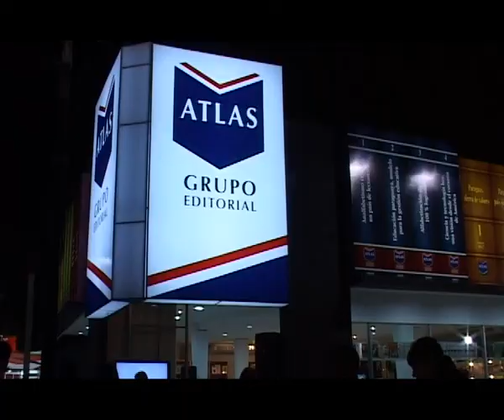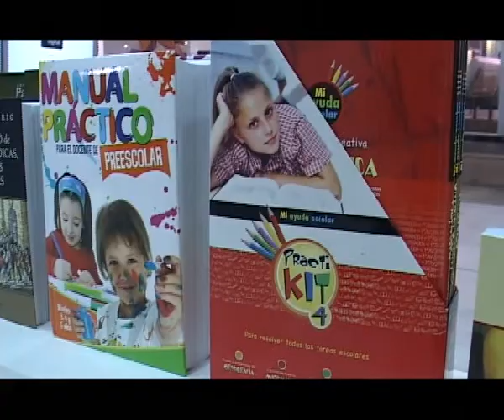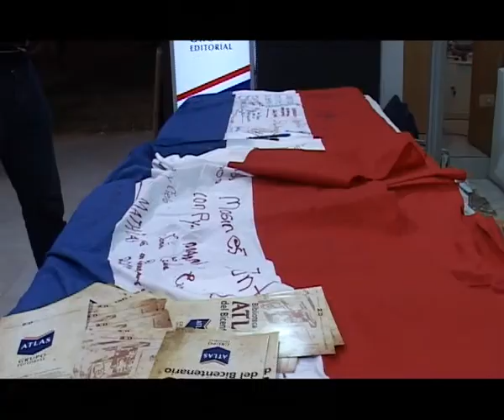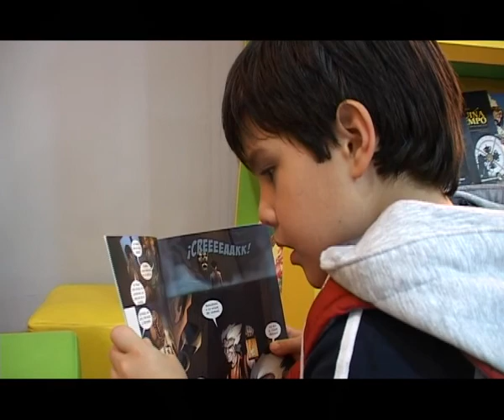Presentacion de Revista Bicentenario Nº3 - Paraguay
Revista del Bicentenario Nº 3 fue presentada en la Expo

La Comisión Nacional Bicentenario y el Grupo Editorial Atlas presentaron este martes 19 de julio, la Revista del Bicentenario Nro.3, en el stand de Atlas de la Expo 2011 de Mariano Roque Alonso en el marco de la actividad denominada "La Noche de Conmemoración del Bicentenario".

 Esta revista, de 60 páginas a todo color y con una tirada de 10.000 ejemplares, difunde en su tercera edición las actividades de la Comisión Bicentenario y propaga las ideas y los criterios relacionados a la historia y la actualidad de la vida nacional

 En la ocasión, Iván González, director de Relaciones Institucionales del Grupo Editorial Atlas, comentó que hace más de un año vienen trabajando con la Comisión Bicentenario en lo que a publicación de materiales se refiere. "Esta revista tiene un gran valor histórico, es invaluable, no tiene precio porque no se puede pagar las hojas donde figura el pensamiento de los referentes intelectuales de este momento. El material servirá a las próximas generaciones para entender lo que fue nuestro tiempo", expresó en el acto, en el que además anunció que seguirán apoyando la edición Nº 4 de la Revista del Bicentenario, que será lanzada a finales de este año.

 Por su parte, Juan Andrés Cardozo, docente, crítico, ensayista y periodista subrayó que "cuando llegue el Tricentenario de la Independencia paraguaya, las personas de ese momento tendrán en sus manos la visión de los 200 años de construcción de la patria y de la lucha por la soberanía de estos tiempos".

 "La historia es la construcción nunca acabada, porque el ser humano siempre la está haciendo y deshaciendo. Estamos ante el desafío de que las futuras generaciones logren autonomía y el trabajo realizado para la publicación de esta revista es de excepcional importancia para encaminarnos hacia ello", dijo. Añadió: "La síntesis es el alma de la razón. En este material se hallan materiales profundos y breves".

 Margarita Morselli, Secretaria Ejecutiva de la Comisión Nacional Bicentenario, agradeció a todos por participar de los festejos centrales realizados en mayo de este año y dijo que se contribuyó, con la participación de la gente, a construir el país hacia el Tricentenario. "En esta tercera revista se condensa una parte de la historia del pueblo; al leer estos materiales, podrán sentirse orgullosos de ser paraguayos", acotó.

 El acto de lanzamiento de la Revista Nº 3 del Bicentenario culminó con la firma de los presentes en una bandera paraguaya gigante y con un momento artístico a cargo del arpista y compositor Francisco Giménez, quien estuvo acompañado de Luisiño Bordón y Cacho Cords.

La dirección de la revista está a cargo de Margarita Morselli, el consejo de redacción está integrado por: Margarita Prieto Yegros, Juan Andrés Cardozo, Luis Vera, Antonio Pecci y Luis Fernando Meyer. Se destacan en el material artículos investigativos y detalles de las actividades realizadas desde la mitad del año pasado hasta inicios de este año. Los ejemplares son gratuitos y serán distribuidos a instituciones gubernamentales, diplomáticas y educativas. Las personas que deseen acceder a este número pueden acudir al Centro Cultural de la República El Cabildo, sito en Avenida de la República entre Chile y Alberdi, para retirar sin costo alguno el material. También pueden bajar el material completo accediendo a la sección de publicaciones